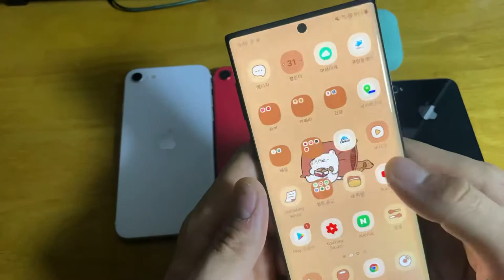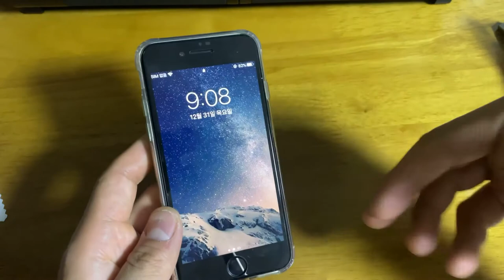2020년 제가 직접 쓴 제품중 최고 와 최악의 제품은 과연!!!!!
2020년 유튜브를 시작하면서 여러제품을 구매해
보고 사용해 봤는데 어떤 제품들이 있었는지 돌아보고 최고의 제품과 최악의 제품은 어떤게 있는지
골라 봤습니다!!